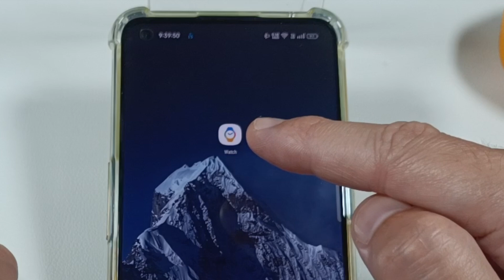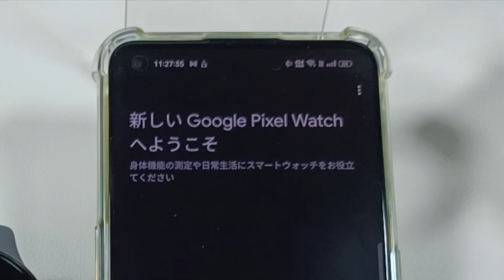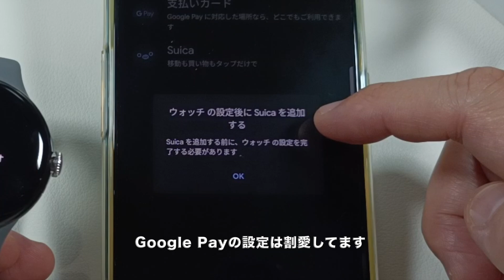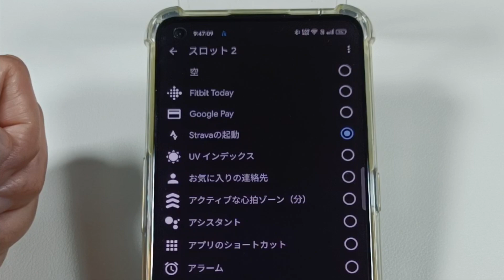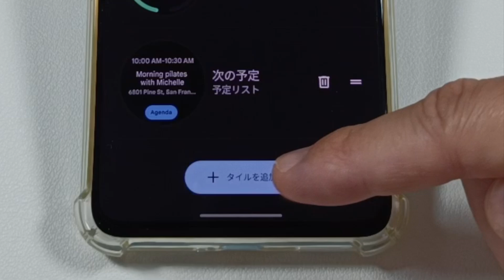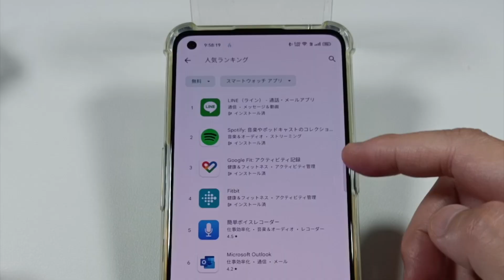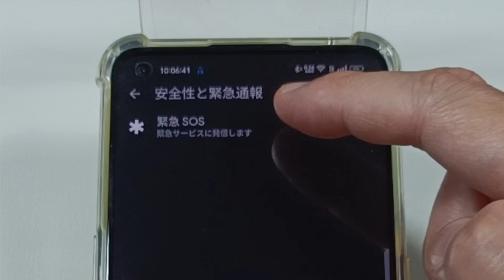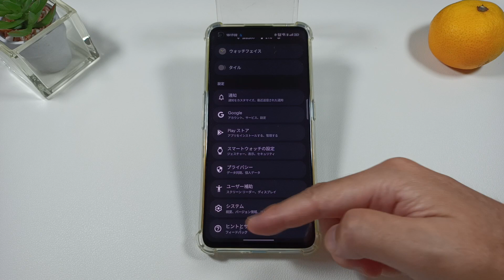【初期設定】Pixel Watch 一通り使えるところまでの流れを解説！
Pixel Watchを購入したけど、いまいち設定の方法が不安で分からないという方や、購入を検討されている方に向けてできるだけシンプルに解説しました。電源投入後の状態からスタートする初期設定の方法と各機能の解説を含めています。なおこの動画は難しい機能や設定を割愛していますことをご了承下さい。またGoogleとは一切関係がなく、個人的に作成しているものですので参考までにお願い致します。

▼Google グーグル Pixel Watch Matte Black ステンレス ケース / Obsidian アクティブ バンド
［目次］
0:00 はじめに
1:02 ペアリング方法
5:01 アプリの設定
14:32 ウォッチ本体の設定
18:14 さいごに

【使用機材】
▼Apple Mac mini
▼KIOXIA SSD 外付け 1TB
▼IODATA スティックSSD 2TB
▼Donner マイクスタンド マイクアーム
▼Ulanzi スーパークランプ
▼JBL Pebbles バスパワードスピーカー
【使用音源】
▼FREE BGM DOVA-SYNDROME